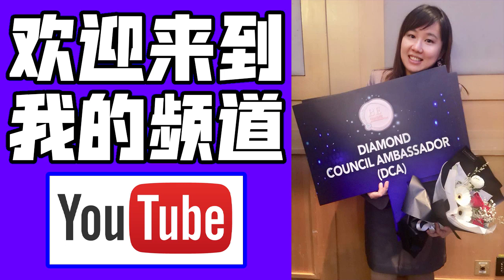ZENCOSO BALL - 第一手热辣辣的资料来啦!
🚀 Launching 🚀

🤩7/5/2020 @ 1.30pm
🤩7/5/2020 @ 1.30pm

Zencoso Ball见证太棒啦❗
小球球的威力不容小觑哦❗

【代谢之王】来咯🍉🍌🍎🥑🍏
Zencoso ball 成分更厉害🤩🤩🤩

✅98种坚果，蔬菜、水果
✅8年发酵
✅独特发酵～巴西发酵后再送到日本，組合在日本發酵後的蔬果並開始生產
✅100%日本生产
✅特别成分巴西蘑菇🍄
✅帮助提升肾脏功能
✅糖尿病患者可服用
✅改善肠胃/脾胃救星
✅分解糖份功效好
✅肥胖者，便秘者救星
✅减轻3高问题
✅halal素食 认证
✅排毒
✅提升代谢

❓ 为什么你应该向我购买 Zencoso Ball 呢❓
❓ Why you should buy Zencoso Ball from me❓

嗨你好， 我是 Sherry Liew， 我是 Kodenshi pants Malaysia 的IBO， 我现在是公司里的钻石级代理 (Diamond Council Ambassador) 我是2018年六月一日加入 BE International Sdn Bhd。 我已经服务了超过400位来自世界各地的顾客。 很感激大家一路以来的支持和信任。

Aulora pants 日本光电子塑身裤是来自日本， 是我们的公司 BE International 旗下的第一个星级产品。 Kodenshi pants 的功效主要是改善血液循环， 提升我们的新陈代谢， 让身体恢复年轻时的那种健康和魄力。 Aulora kodenshi pants 在短短的20个月里， 就卖出了超过 500,000件。 这个销量代表了市场对它的信任！ 现在 Facebook, YouTube, Instagram 都可以看到很多很多很多的 kodenshi pants review。 全部都是真实顾客见证喔！ Kodenshi pants Japan 有今天的成绩， 归功于它的 Kodenshi布料， 这是日本人发明的材质， 透过人体的热能来发出远红外线 (FIR)， 让身体恢复健康。 Aulora kodenshi pants japan 已经帮助了时间55个国家千千万万的人找回健康。 如果你想要看更多的 Aulora pants review， 请关注我的 YouTube 频道还有我的Facebook page。 如果你想要知道 kodenshi pants price / aulora pants price， 欢迎你 WhatsApp 我， 或者在 Facebook 联系我。 Aulora pants with kodenshi 被称为神奇裤是有它的原因的，  因为它能够改善的健康问题是在是太多了， 如果你不清楚， 可以联系我询问哦， 我会一专业的知识解答你的哦。

Aulora kodenshi pants side effects？ 其实它是100% 安全的， 毕竟它是日本人发明的， 我们都知道日本人发明的东西， 都是世界第一级的！ 而且我们的公司是注册 Direct Selling Association of Malaysia (DSAM)， 所以我们的全部产品一定要通过政府的部门规定， 不然就不能成为 DSAM 的注册会员了。

希望我有机会为你服务， 谢谢！

祝你一生健康快乐 ❤️

Sherry Liew
你的瘦身和健康朋友 ☘️